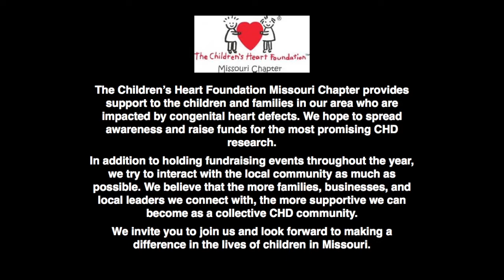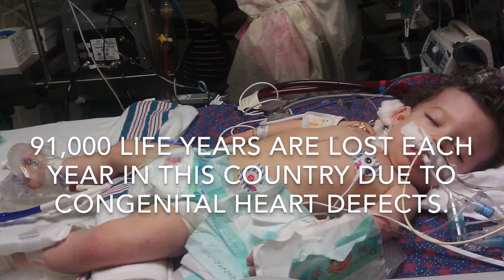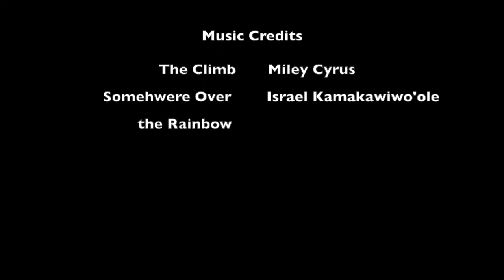We Are 1 in 100: The Faces of CHD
The Children's Heart Foundation's goal is to bring health, hope, and happiness to families impacted by congenital heart defects. We accomplish this goal by raising funds for the most promising research for congenital heart defects.